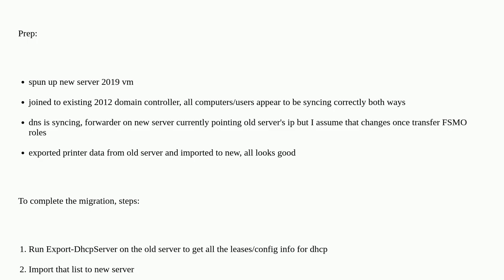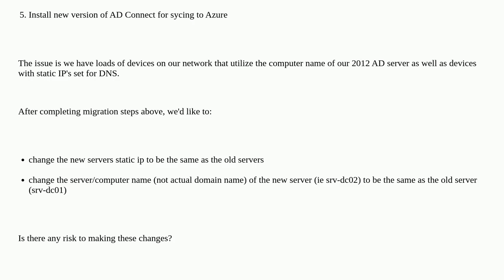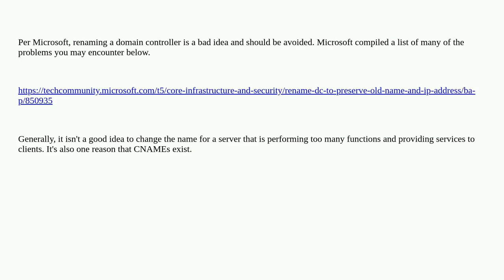Changing name/ip of Domain Controller/DNS/DHCP Server after migrating from 2012 to 2019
A special thanks goes out to the community

  windows-server-2019 migration active-directory windows-server-2012-r2